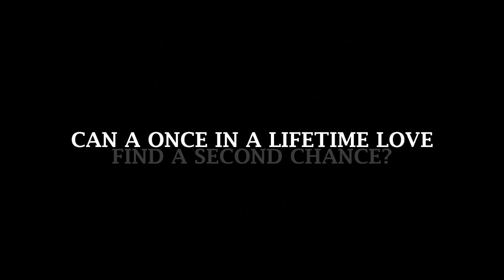ENOUGH | fake movie trailer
CHRIS EVANS + RACHEL MCADAMS
FAKE MOVIE TRAILER

dedicated to Troy, Nina and Guzik. Vidding them gave me so many feelings about old days we used to spend together :)
special thank you and dedication to Troy who was Ana to my Chris. thanks for all the drama! :D

the story: they got married, they got divorced, they meet again 6 years later and well. they will probably got married and divorce again. :D
couple: they are based on rpg couple
coloring: kindon18xTutorials
songs: too many.